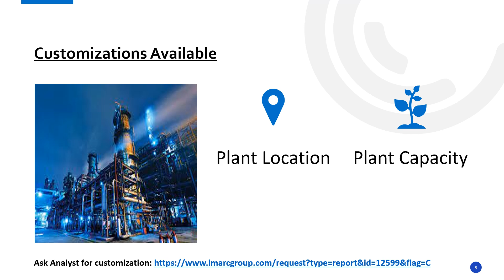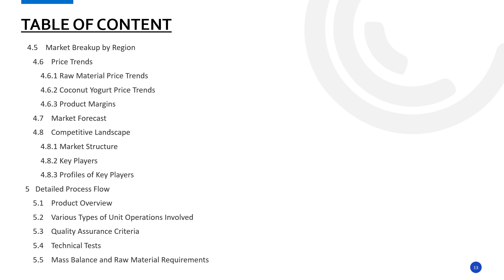Detailed Report on Coconut Yogurt Manufacturing Plant Setup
Establishing a Detailed Project Report on Setting Coconut Yogurt Manufacturing plant involves various aspects selecting an appropriate location, acquiring necessary machinery, and ensuring a consistent supply of raw materials, etc. Emphasizing quality control and operational efficiency is crucial to meet market demands and remain competitive.

• This study provides detailed information about setting up coconut yogurt manufacturing plant, as follows:
• Project Economics
• Regulatory Procedures
• Certification Requirement
• Key Success and Risk Factors
• Strategic Recommendations

IMARC Group
134 N 4th St. Brooklyn, NY 11249, USA